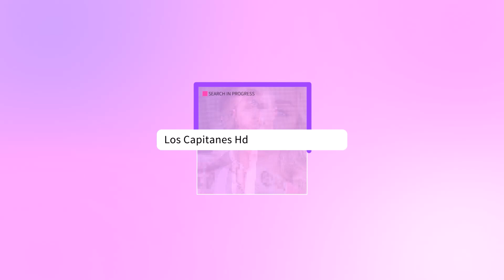Iker Casillas señala que le hackearon su Twitter tras declararse gay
Luego de declararse gay mediante un tuit, Iker Casillas asegura que su cuenta de Twitter fue hackeada.